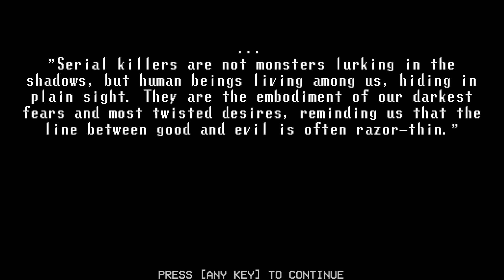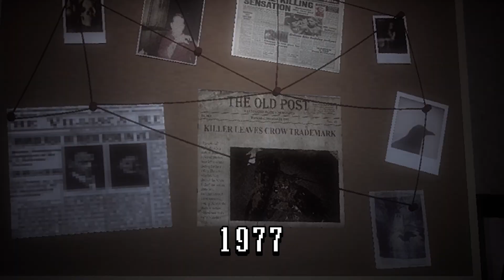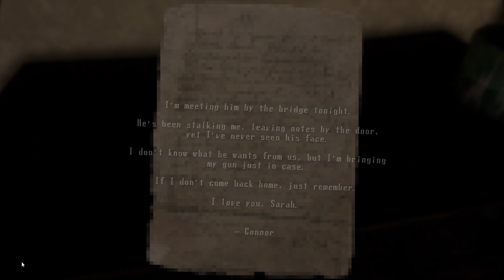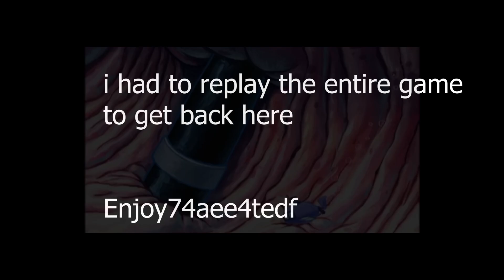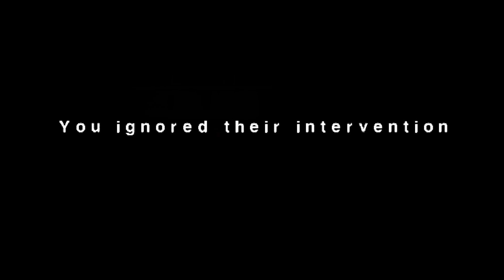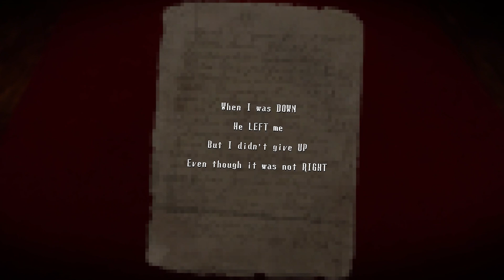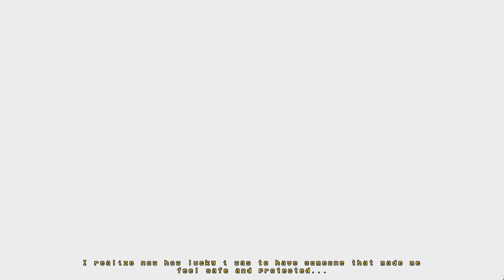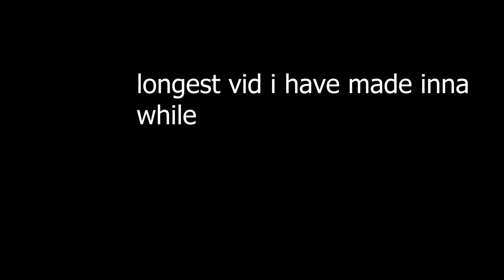CRACKING DOWN THE MOST INSANE SERIAL KILLER CASE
aight itchio horror devs TAKE NOTES

or just comment lol hehe

all videos produced, edited, and published by Boost Violette